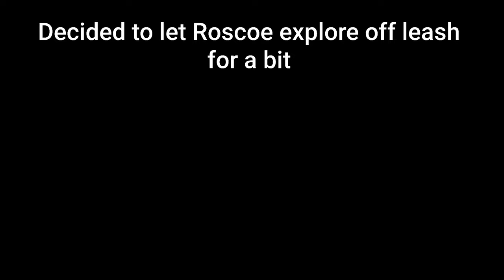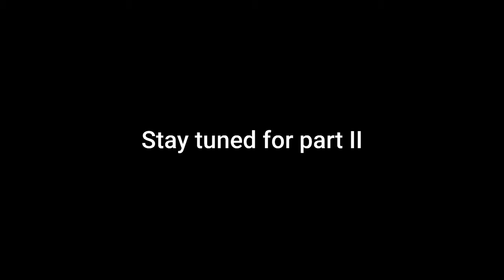Alaskan Malamute enjoys sunny weather.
Decided to take roscoe to a near by trail off leash.